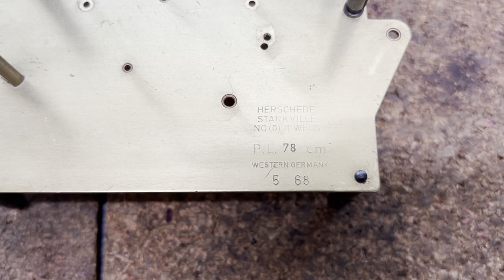Herschede Grandfather Clock Assembly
In This video, Chris shows you how to assemble a Herschede grandfather clock movement, and specifically how to install the chime and strike trains so that they are in time and working properly.

This is a detailed video design for the beginner Clock Repairman, but it’s also applicable to a professional.￼￼

This Video is for Angela.￼